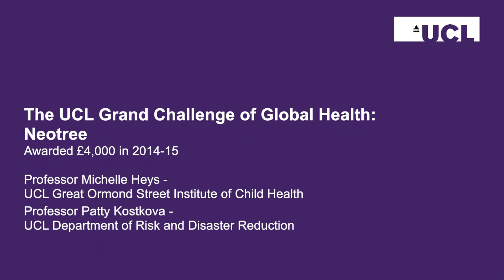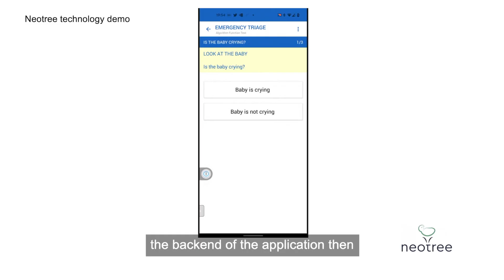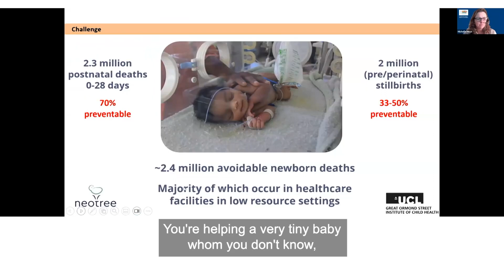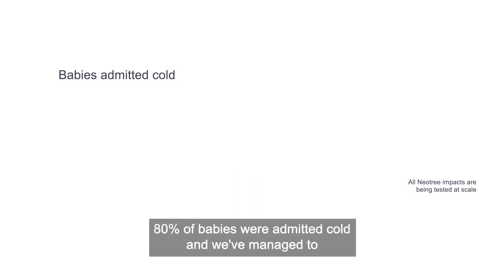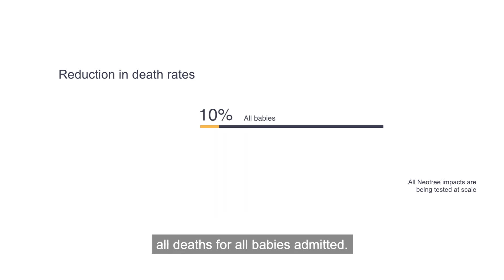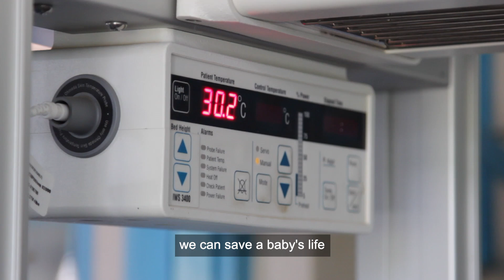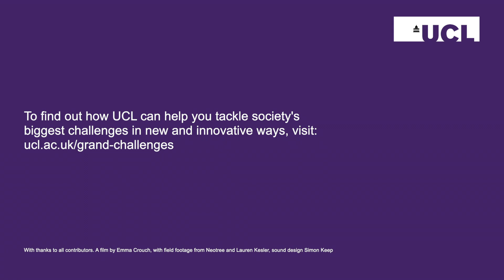The Neotree: Transforming Neonatal Care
Funded in 2014 by UCL's Grand Challenge of Global Health, Neotree is a pioneering partnership project dedicated to improving diagnosis and management for all conditions for small and vulnerable newborns in low-resource healthcare settings, through digital innovation. By developing and refining predictive models, Neotree ensures early diagnosis and effective treatment, ultimately reducing neonatal mortality rates.

 Neotree's Impact:
• Empowered healthcare workers
• Improved diagnostic accuracy
• Enhanced training programmes
• Decrease in neonatal mortality rates in pilot areas.

Neotree's success highlights the power of cross-sector partnerships in leveraging technology and research to create lasting societal impacts, significantly improving health outcomes for the most vulnerable populations.

Discover more about the transformative impact of Grand Challenges funding from project leads Prof Michelle Heys and Prof Patty Kostkova.